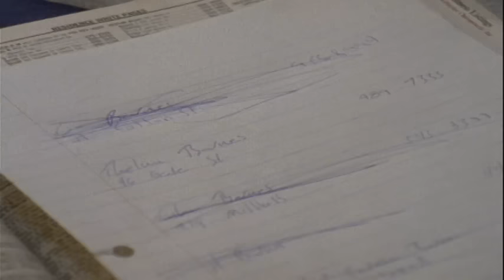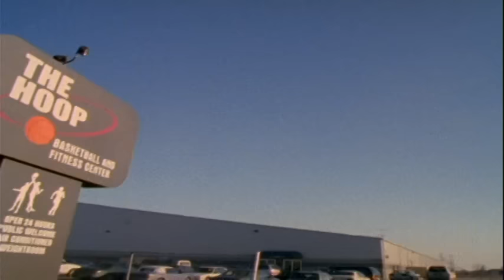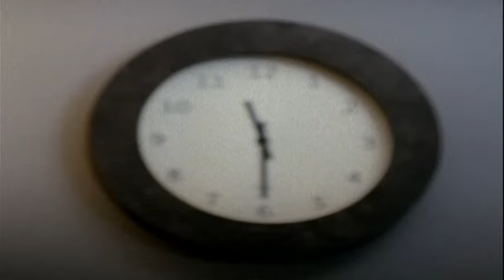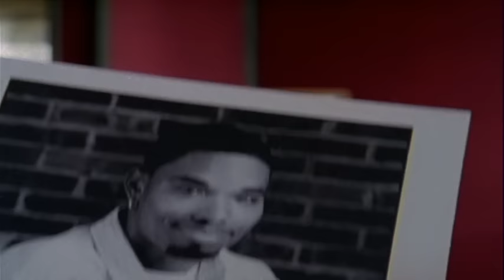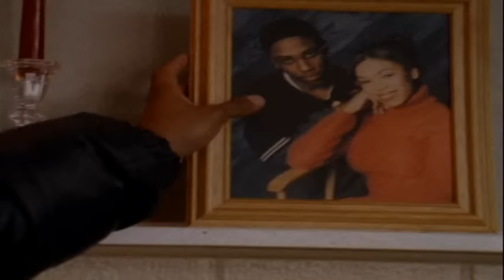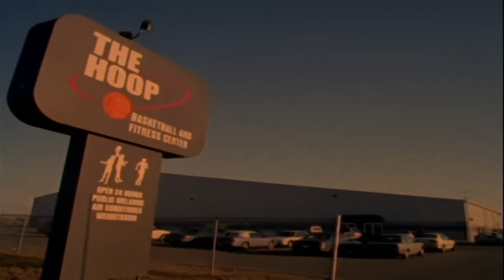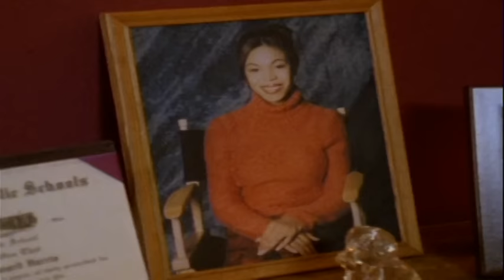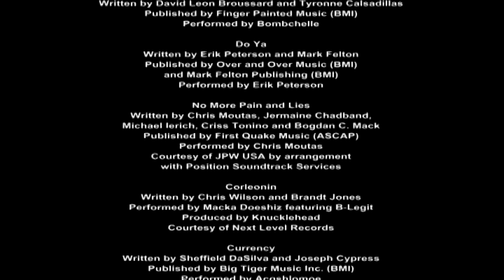A Lei das Ruas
Uma gangue de rua, mal sucedida, um seqüestro que termina na morte de um homem inocente e deixa um jovem assassino livre. Reformado, Dre tenta enterrar o passado, larga a arma e se torna amigo da família de quem ele assassinou. Mas violar as regras das ruas tem conseqüências mortais. O acerto final terá que ser com sangue.